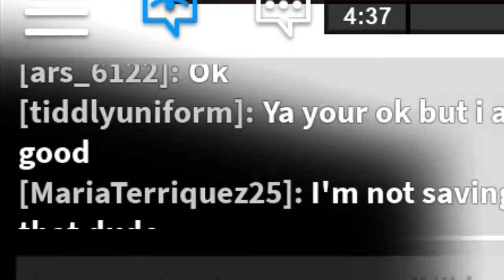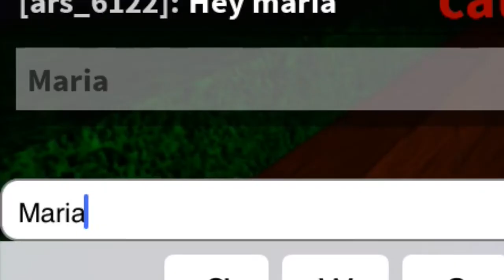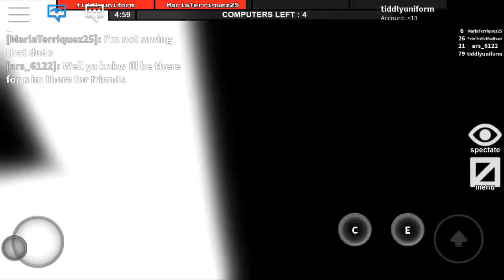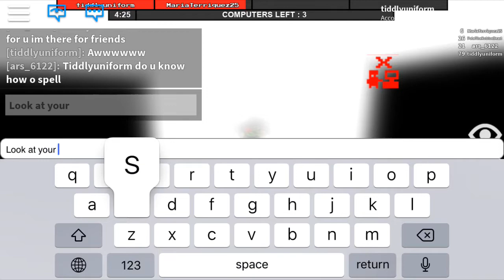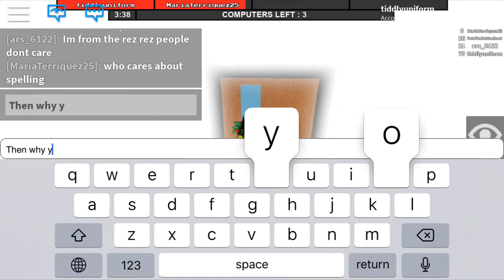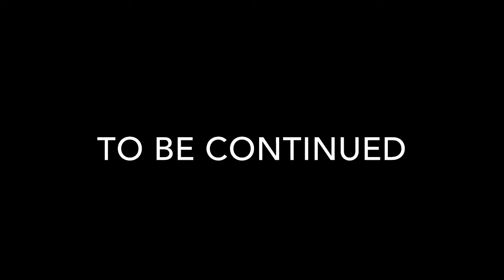I DID THIS CHALLENGE AND IT MADE PEOPLE HATE ME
Guys pls press the dislike button